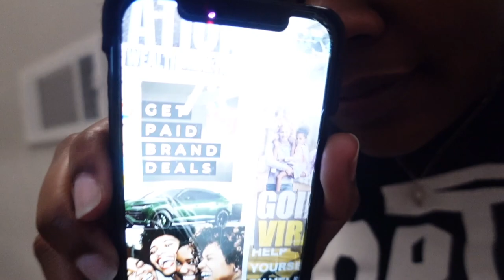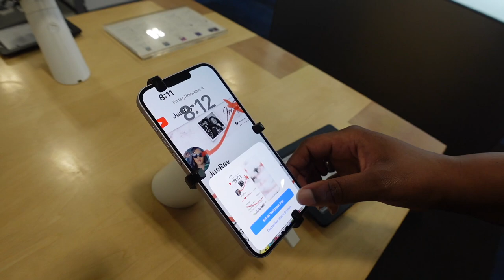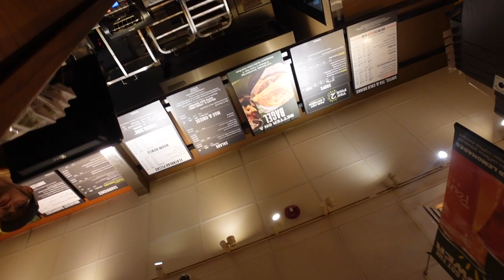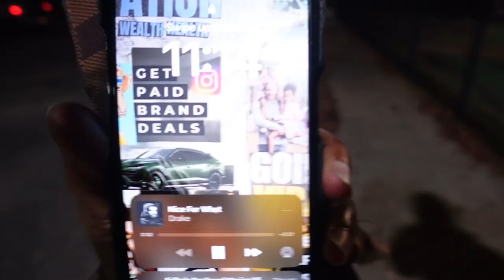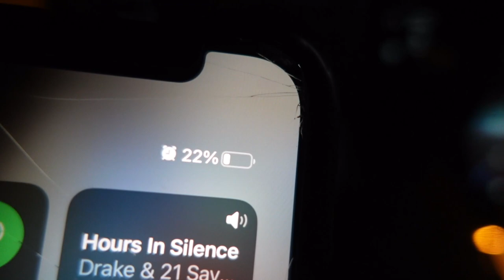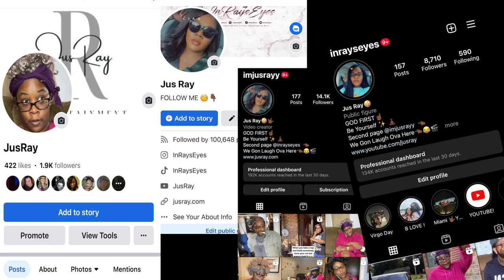STAYING AWAKE FOR 24 HOURS CHALLENGE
LET’S BECOME FRIENDS!!